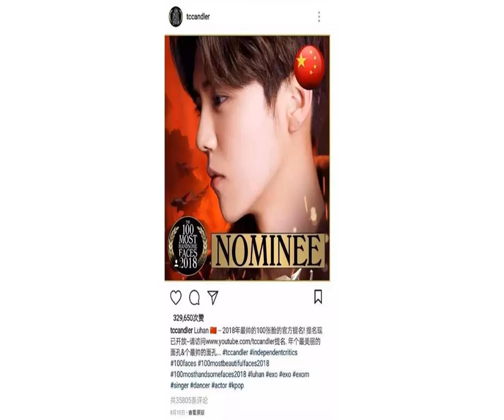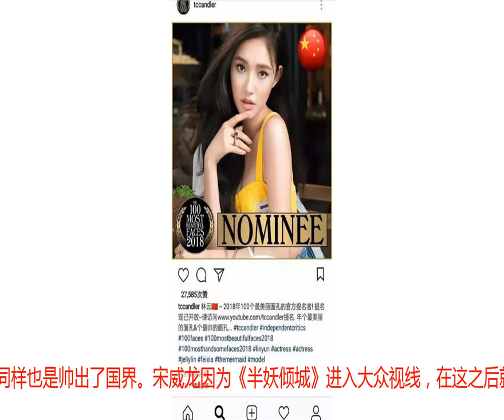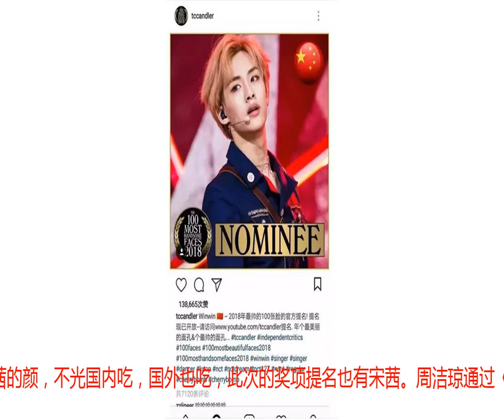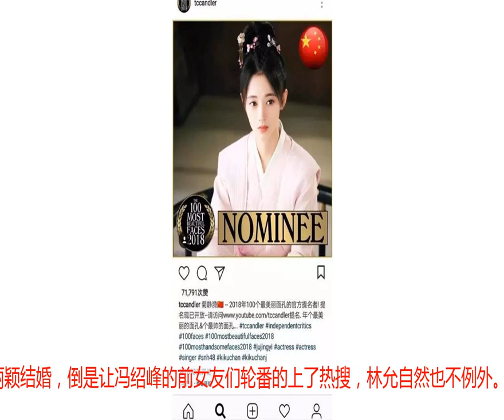2018年全球最美面孔：鹿晗 蔡徐坤 迪丽热巴上榜，让人意外的是她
娱乐圈中不乏帅哥美女，对于自己家的爱豆难免各执一词，那么来看看今年的全球最美面孔名单有哪些明星入围了吧。鹿晗因为公布恋情，导致他的人气略有下滑。但是鹿晗的颜值还是依旧在线的，这次的榜单中依旧有他的一席之地。胡一天因为和某网红有一段香艳的绯闻，而且还在事后公开diss沈月，于是导致了人气的下滑。但是这并不妨碍他的颜值。虽然王鹤棣在《流星花园》中饰演的道明寺被称为“经济适用男”，但是同上，并不妨碍他的颜值，这个应该算是帅到国外去了吧？蔡徐坤通过选秀节目《偶像练习生》C位出道，在成功出道的同时还拥有了大批属于自己的粉丝。而他的帅气同样也是帅出了国界。宋威龙因为《半妖倾城》进入大众视线，在这之后就是和关晓彤主演的《凤求凰》，让他被更多的观众认识。虽然主演的剧口碑不算好，但是本人颜值还是在线的。文俊辉Jun，现在是韩国男子演唱组合SEVENTEEN成员，但是他确确实实是中国人，所以也可以算是中国的男星。颜值也无可指摘。董思成和上面的文俊辉一样，也是中国人，但是在韩国发展，他是韩国人气组合NTC的成员之一。而且董思成还是毕业于中央戏剧学院表演系的呢。鞠婧祎自从岛国人民评选出四千年一遇美女之后，这次